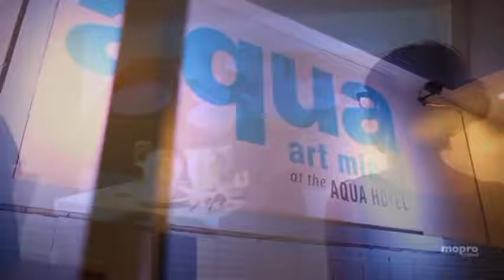Art Miami Interviews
TV Host Cognac Wellerlane Interview Artist George Schulman, Lawrence Fine Art Gallery Owner Howard Shapiro, Gallery Owner Latifa Metheny and Artist Camomile Hixon at Art Miami and Aqua Art Miami in Miami Beach